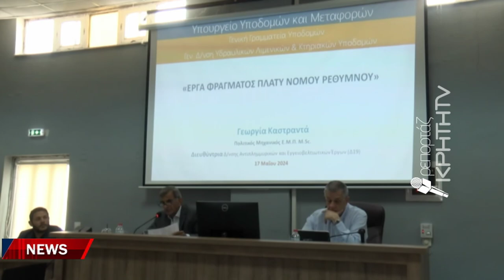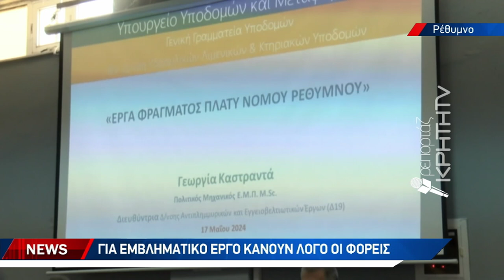Παρουσιάστηκε η μελέτη για το φράγμα του Πλατύ στο Αμάρι